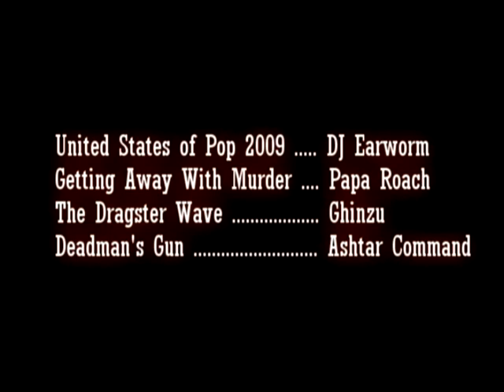High School Years: Class of 2010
The following video is a tribute to those seniors at Daniel Hand High School in the year 2010. The video documents the final few days of school, specifically looking at two classes in particular. The teachers featured are Frank Balantic and Rob Marchese. All of the following events happened while school was in session, and all participants in this video attended Daniel Hand High School.

Actor(s)/Reporter(s): None
Camera(s): David Li
Editor(s): David Li
Audio: United States of Pop 2009 by DJ Earworm, Getting Away With Murder by Papa Roach, The Dragster Wave by Ghinzu, and Deadman's Gun by Ashtar Command

Interviewee(s): Rob Marchese, Frank Balantic